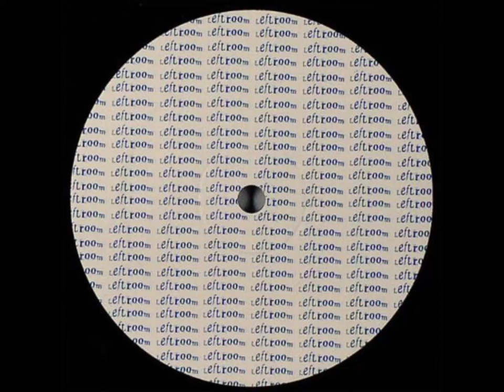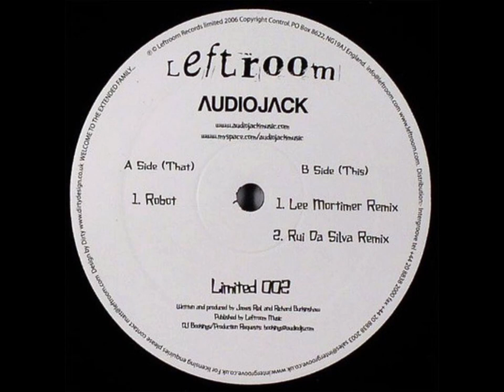Audiojack – Robot (Lee Mortimer Remix)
Audiojack – Robot (2006) [Leftroom Limited – Limited 002]

Audiojack : James Rial & Richard Burkinshaw
Deejays and Producers from Leeds, United Kingdom.
Audiojack are the UK DJ duo behind some of the biggest house records of the last two decades. Debuting with the iconic Robot on Leftroom in 2006, Audiojack arrived on the scene to critical acclaim. They soon signed to Ralph Lawson’s 2020vision label, where they released several notable records including Get Serious, Motion Sickness, No Equal Sides, and their debut album Radio.

After joining Damian Lazarus’s Crosstown Rebels in 2016, Audiojack had success with Turya, Reverie and Inside My Head topping charts, followed by second album Surface Tension: a conceptual story which features hit Feels Good, with Jem Cooke on vocals. Audiojack’s collabs with Kevin Knapp on vocals have produced many big records including Vibrate, Implications and Stay Glued, whilst other guest vocalists include LCD Soundsystem’s Nancy Whang, Eli & Fur and Polarbear.

Audiojack also release on other labels such as Solid Grooves, DTFD, 8bit, Dirtybird, Shall Not Fade, Knee Deep in Sound, Hot Creations, and of course their Gruuv label. Audiojack’s remixes on labels like Diynamic and BPitch Control, and for artists such as Underworld, Basement Jaxx, Groove Armada and Hot Since 82 have proven their reliability as dancefloor focused hitmakers, while accolades include a nomination in DJ Mag’s Best of British awards and mixing the BBC Radio 1 Essential Mix.

Lee Mortimer : Electro House music DJ/Producer born in Kirkby (near liverpool) UK.

April 2006 saw the launch of Leftroom's sublabel, Leftroom Limited. Musically Leftroom Limited brings a new dimension to Leftroom as a whole, concentrating on anything that wobbles from straight up house, to techno and even the uplifting. The first ep for the sublabel was Tolfrey & Sylvester presents: Popeye-Spinach Disko, a slow brewing, techy, disco record, which came out the end of May 06 with many plaudits.
Owned by Matt Tolfrey, the label has been established in Nottingham, UK on the 1st of August in 2005.
Musically, it was one of the first labels of its kind in the UK, showcasing the off centre sound of house, disco and techno.
General managers are Matt Tolfrey & Leon Oakey.